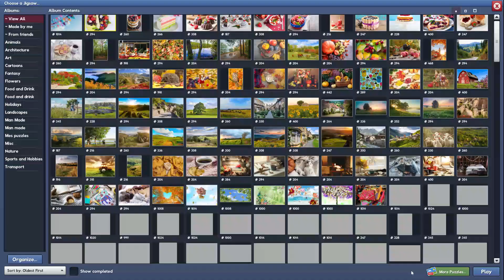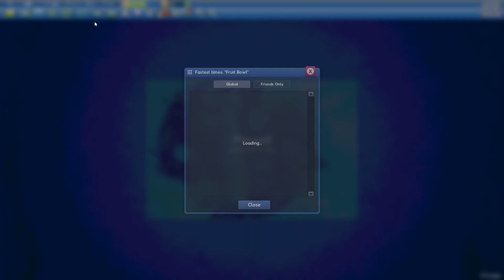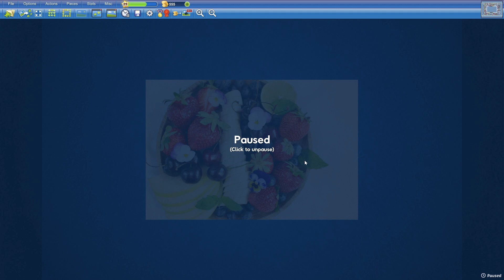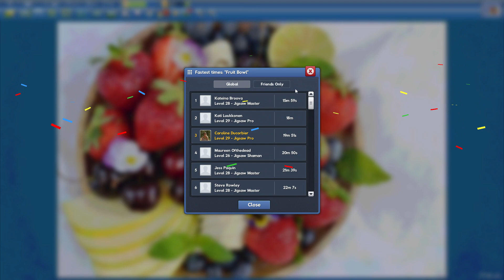Fruit Bowl in 19min51s